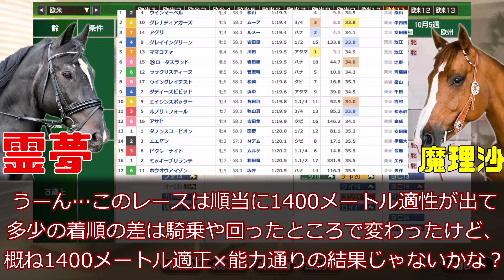ルメールの神業騎乗！浜中俊の強引な戒告騎乗！有馬記念のスターズオンアースも期待できそうだけど…浜中くんさぁ…ダディーズビビッド騎乗やばいよ？2023年阪神カップ回顧動画【私の競馬論】【競馬ゆっくり】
ウイン丼とか聞いてないよ！これコンビ打ちだろうが！！